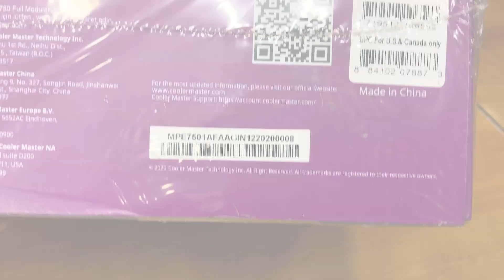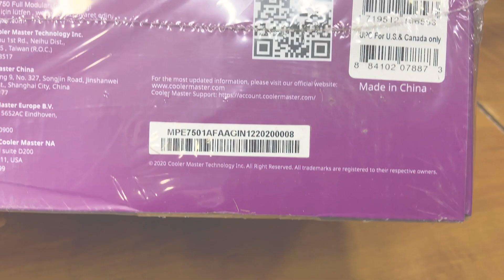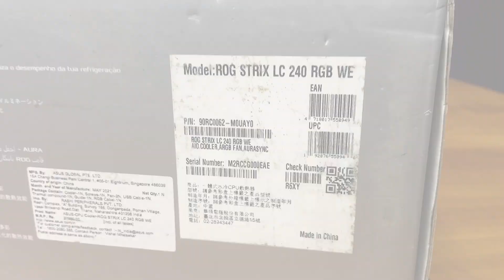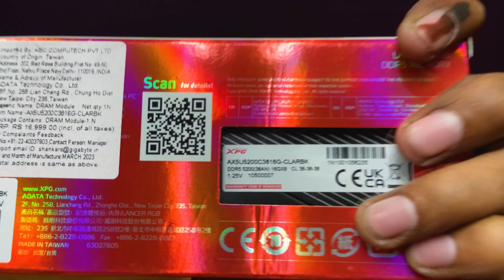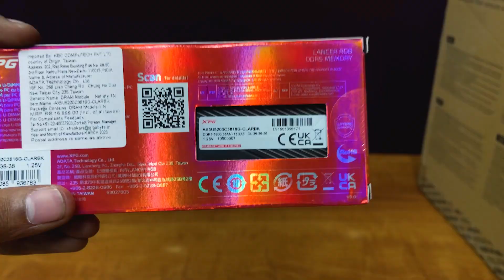Rs 1.5 Lakh Gaming And Editing PC Build | RX 6700 XT | intel i7 | Mr Pc Wale